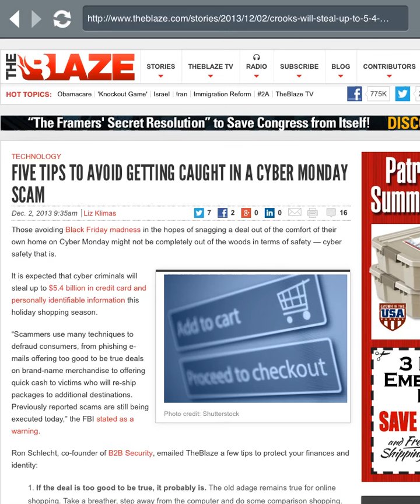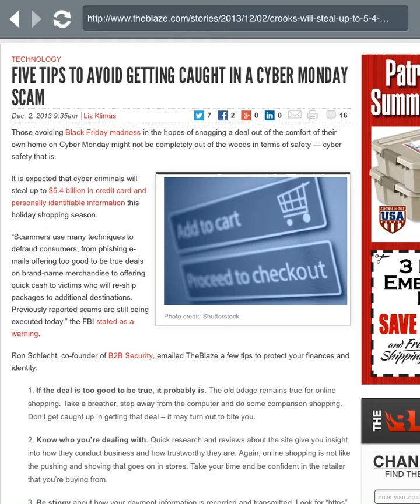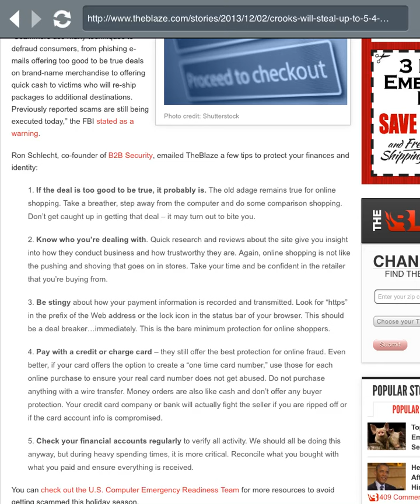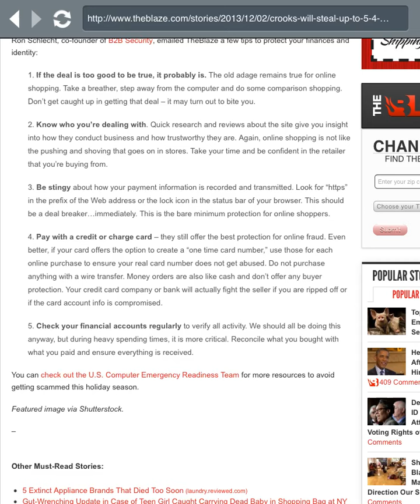Tips to PREVENT holiday scams and theft!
King JB looks at 5 tips to prevent holiday scams.